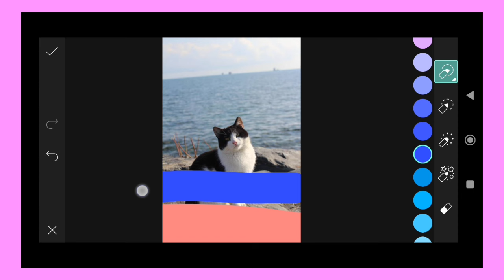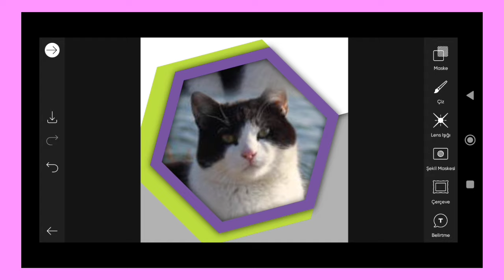Trending HDR video | A Screen Of Pure Pink sdc editing cc | Background | Bp Backdrop A380F K #100